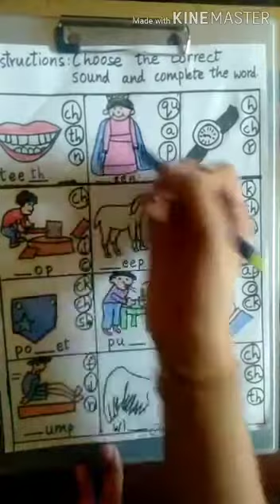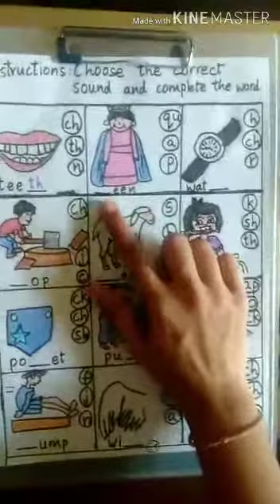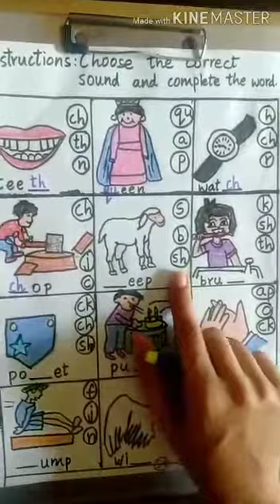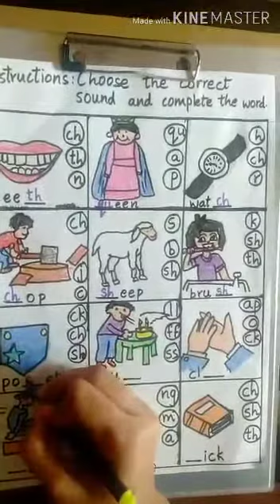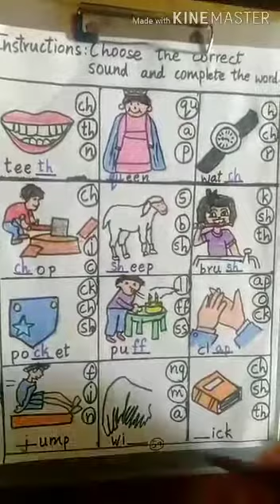KG2 Phonics Reader and Workbook pg no 59 by Kashish miss